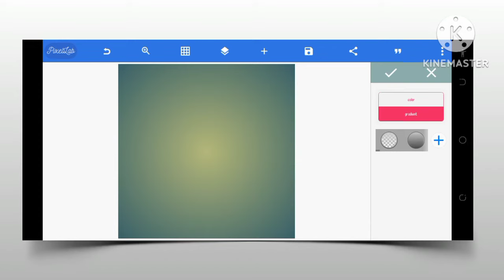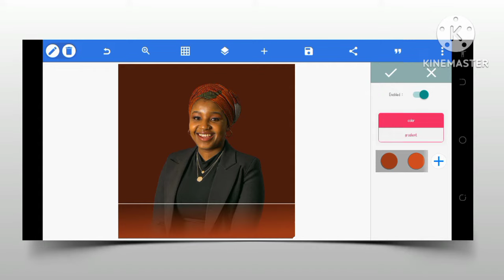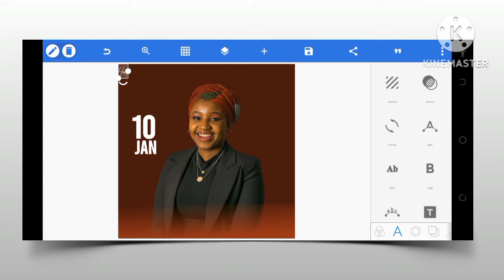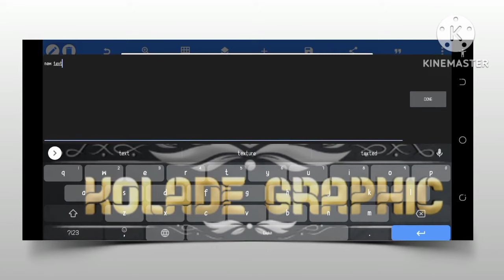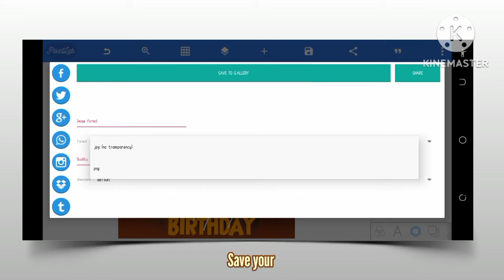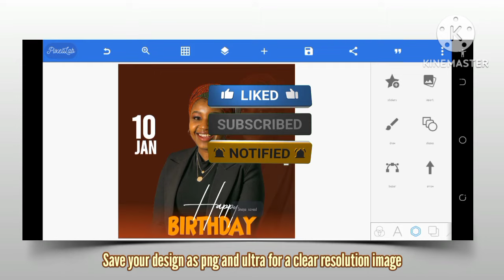How to design a birthday flyer in pixellab || Smartphone design || Pixellab Tutorial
In this tutorial, I will be sharing with you how to create Birthday Flyer or Poster easily and how to use font style and make a background pattern from scratch, Subscribe for more Tutorials and inspirational videos, Thank you for watching.

.LET CONNECT.

📌GET DESIGN RESOURCES